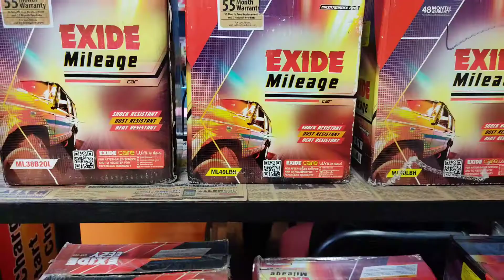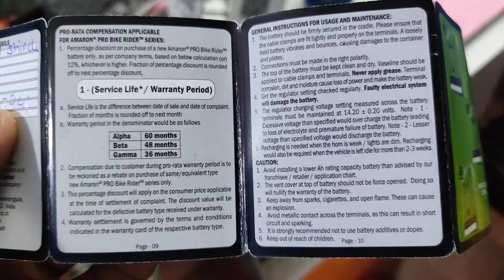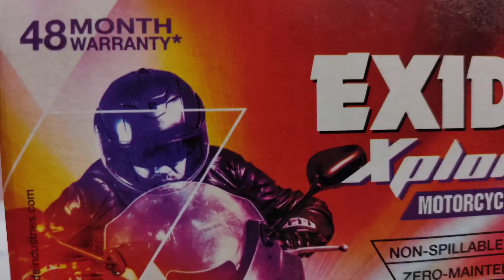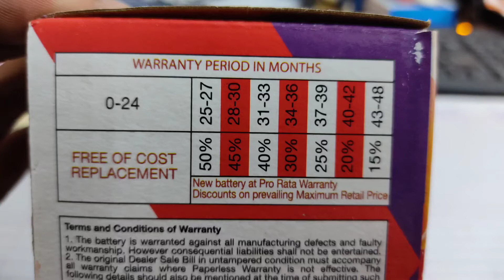Best Trick To Buy Battery For Your Car. कार बैटरी ख़रीदते समय कोनसी जानकारी रखना चाहिए? Battery Guide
Hi !!! Dosto

Wellcome to all our channel of "Technical Nikhil Manke"

Car battery ke deal kaise kare kaise achi service pane ke liye konsi trick istemal kare. Car Battery Kharidate samay kuch bato ka apko dyan rakhna behad jaruri hai. Achi deal karne ke liye konsi bate apko pata rakhna chahiye. Kaise battery shop walo se deal kare or konsi bate unko puchna behat jaruri hai taki battery kharidne ke bad warranty me koi issue na aye. Video ko pura dekhe sari bate samaj jayenge. Video pasand aye to

Follow new trick for purchase car battery. Getting best service so use this trick. What you things while purchase Car battery. If you need best deal so you must know to some things. How to battery deal with battery shop and what you talk about battery questions with battery shop person's so watch tutorial we have provided step by step process in easy way. If you like video then please

Important things to Remember before buying Car battery
Things to Check before buying New Car Battery
Battery Scrap Price kya hai
Battery Prorata warranty kya hota hai
Which battery buy for your car
Sf Sonic Maintenance Free Torque
Exide battery or Sf Sonic or Amaron Battery Car Battery
Sf Sonic Vs Battery Vs Exide Battery for four wheeler
Exide or Amaron or Sf Sonic
Sf Sonic Vs Amaron Battery for Maruti Suzuki
4 Wheeler Battery Sf Sonic or Amaron Which is Best
Exide vs Sf Sonic Vs Amaron me se konsi Battery Kharide
Best Battery For Caf
Is Sf Sonic battery than Amaron
Are Amaron battery good
Which battery is good Sf Sonic or Amaron

Visit always to waching informative, knowledgeable videos,